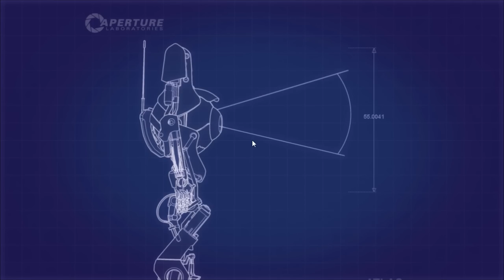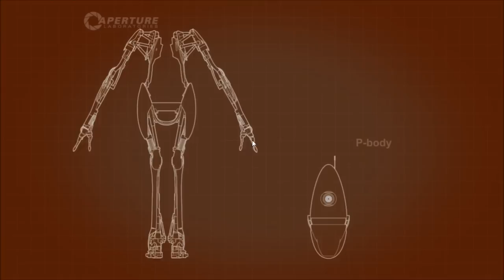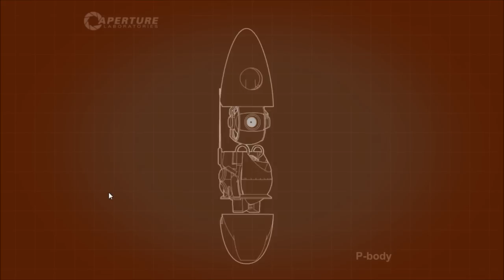Let's Play Portal 2 together #001 Part 1 - Think with Portals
Hier wie gewünscht der Coop Modus von Portal2 für euch! Immer begleitet von den sarkastischen Kommentaren von GlaDos arbeiten wir uns gemeinsam durch die immer schwieriger werdenden Levels und haben viel Spaß dabei! Wir hoffen, den habt ihr auch beim angucken dieses Videos! Diese Aufnahme stammt von romdex100, da in einer der kommenden Aufnahmen allerdings seine Festplatte unerwartet vollgelaufen ist, wird euch auch noch ein bisschen aus meiner(Nile9063) Sichtweise erwarten. Wenn euch das Video gefällt, freuen wir uns über ein Like, einen positiven Kommentar oder gar ein Abo! Wenn ihr Kritik habt, so bitten wir euch diese auch in den Kommentaren zu äußern, damit wir unsere Videos für euch verbessern können!

Portal 2 is von Valve entwickelt worden und ist 2011 veröffentlicht worden.

Für alle die sich für dieses Spiel interressieren: Kauft euch das Spiel bitte legal! Für den Vergleich ob es auch auf eurem PC läuft:
System romdex100: (35 FPS; Grafikeinstellungen: Sehr Hoch (1280x720)
Intel Pentium E5700 (2x3.0 Ghz)
Nvidia GeForce GTX 560 SC 1024 MB
4GB DDR3 Ram (800 Mhz)

Kommentierte Spielszenen von und mit romdex100 und Nile9063. Dieses Video enthält möglicherweise Inhalte von Drittanbietern. Das Video dient rein der Unterhaltung und keinem anderen Zweck.